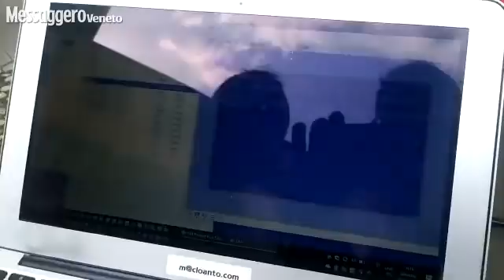Rinasce in Friuli in mitico Commodore 64: ecco l'idea di un'azienda cividalese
Sarà in vendita da giovedì al prezzo di 79,99 euro. I fan più accaniti potranno ritrovarsi a casa un oggetto cult riproposto in versione moderna - L'articolo (Petrussi Videoproduzioni. A cura di Davide Vicedomini)